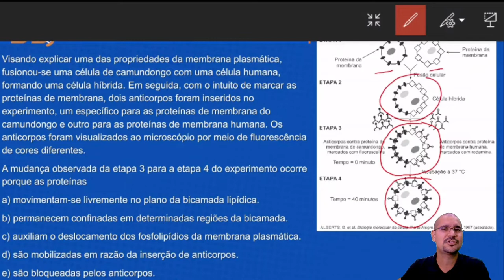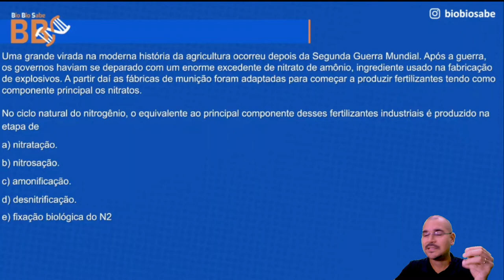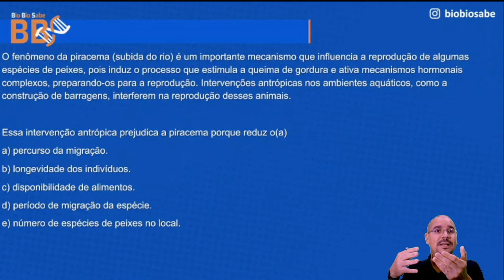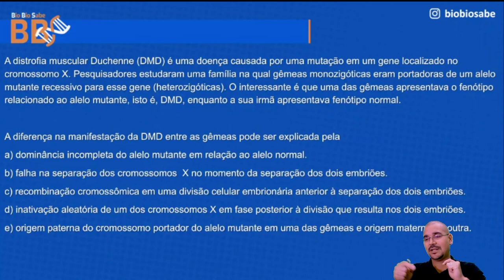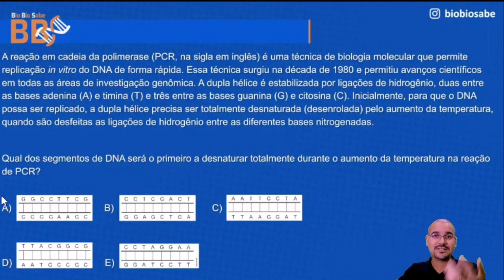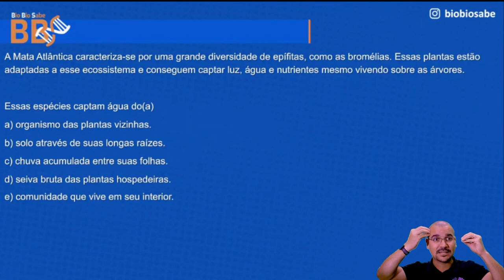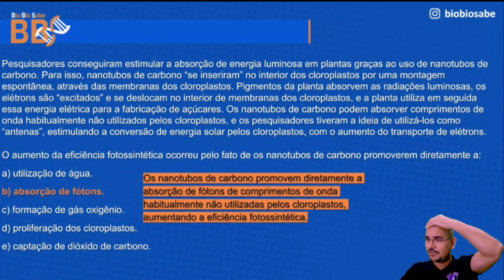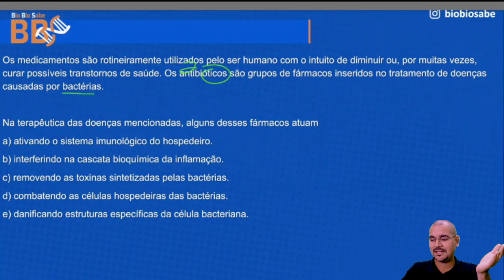Resolução ENEM 2017